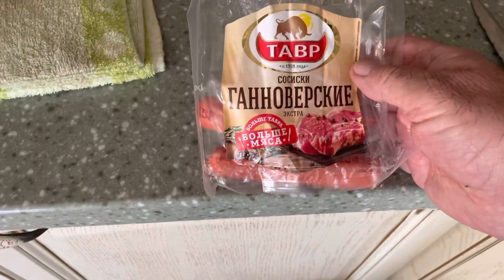Ох уж этот Марсик !!!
Французский бульдог Марсик проник в дом, чтобы пообщаться с хозяином наедине…рисунок на заставке рисунок Ольги Гоноровской